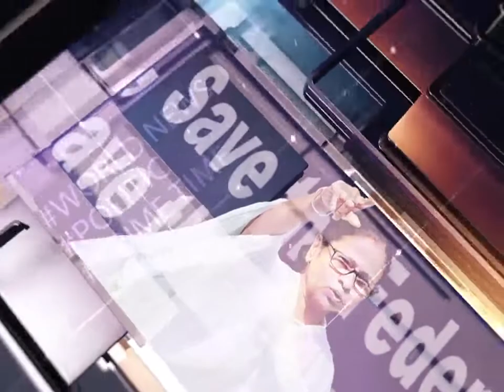টেনিস ক্রিকেটে এশিয়া কাপ খেলতে যাচ্ছেন হলদিবাড়ির অর্ণব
⭐ Pujo Porikroma

⭐ Aparajeyo

⭐Pujo Parba